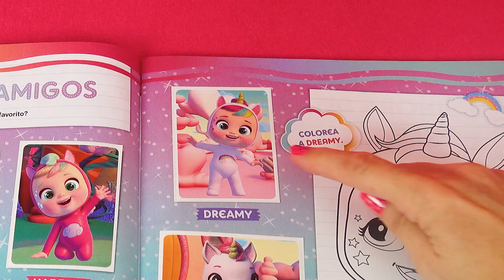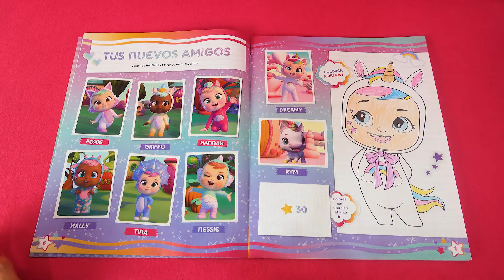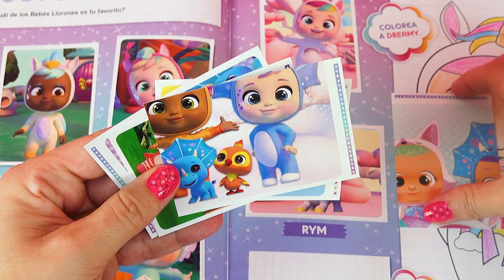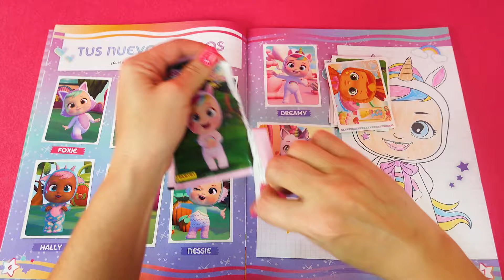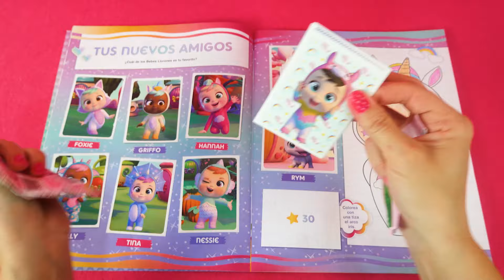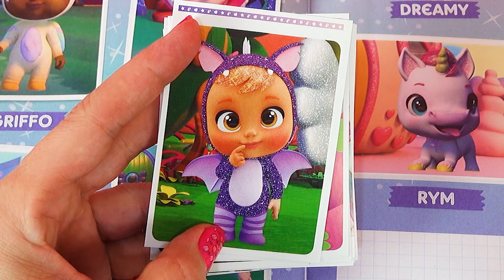ALBUM BEBÉS LLORONES 💕 Pintamos a DREAMY, abro 5 sobres y nos sale BATSY!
Abrimos 5 sobres del nuevo álbum 2021 de los Bebés llorones lágrimas mágicas, ¡pintamos a DREAMY y nos sale BATSY el murcielaguito! ¡No os lo perdáis!

Puedes comprar el ÁLBUM y los sobres de cromos en los quioscos o en la web de PANINI